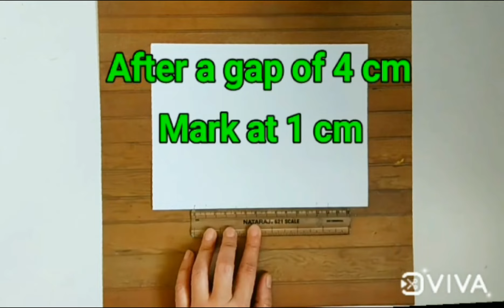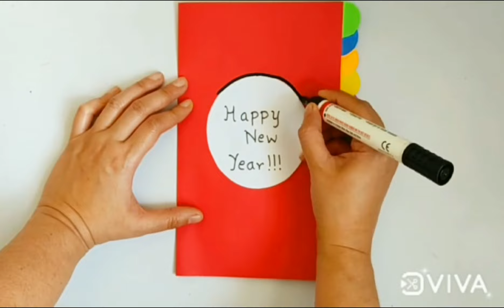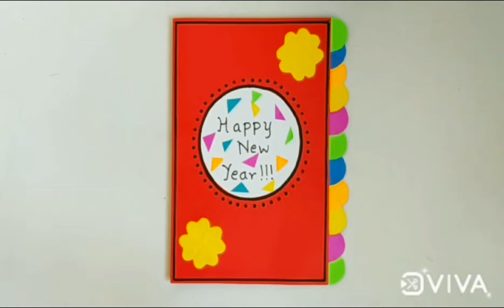New year card | happy new year card 2022 | Handmade greeting card | Pop up card handmade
Handmade pop up new year greeting card!

Music credits
1- Christmas village by Aaron Kenny